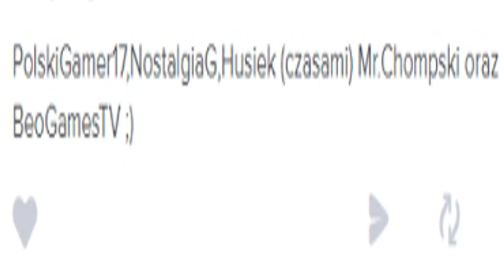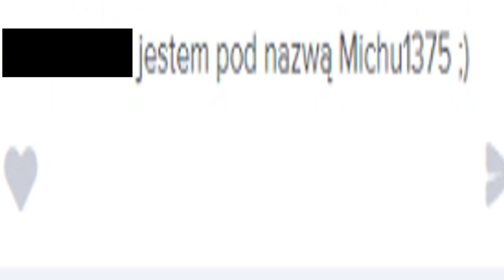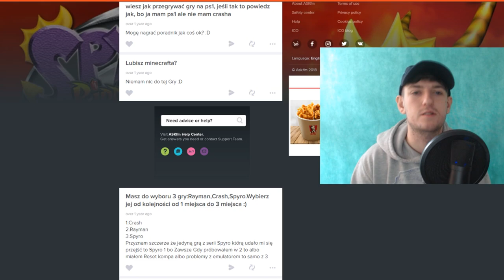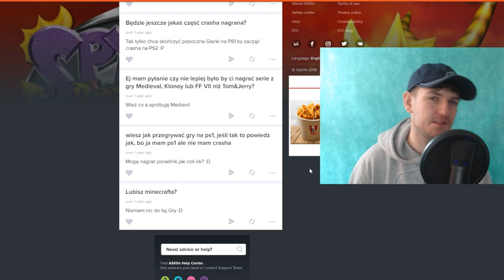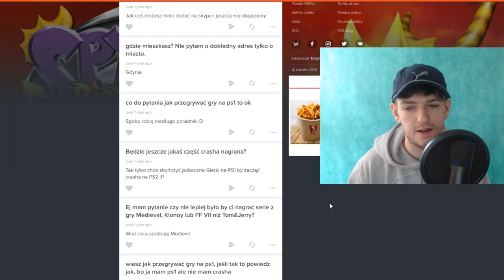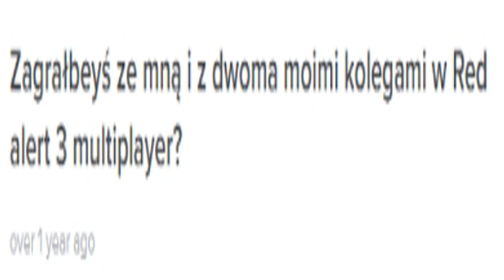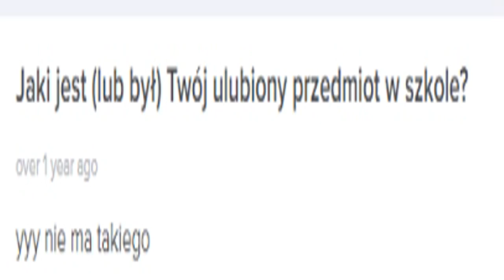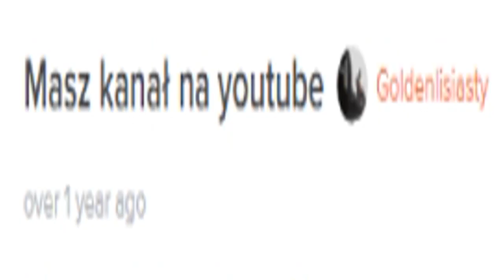PomLog #8 - NAJGŁUPSZE PYTANIA i ODPOWIEDZI na ASK.FM XD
Elówa, tak wiem miał być Vlog o Wspomnieniach z Gimnazjum ale wzięło mnie co nie co na wspominanie jak to 4 lata temu odpowiadałem na najdurniejsze lub najlepsze Pytania na Asku.Fm